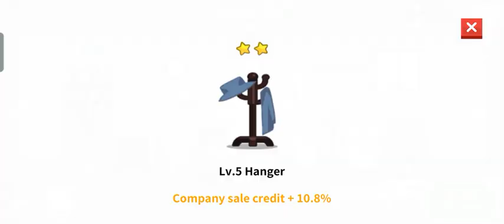Factory Inc. part 104